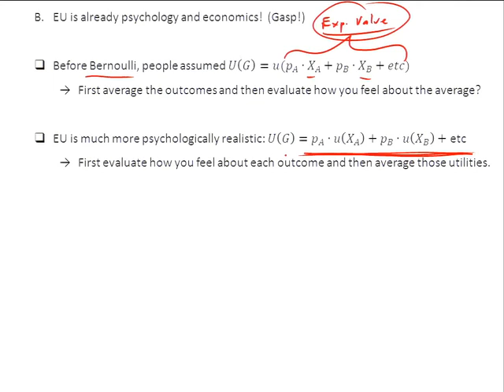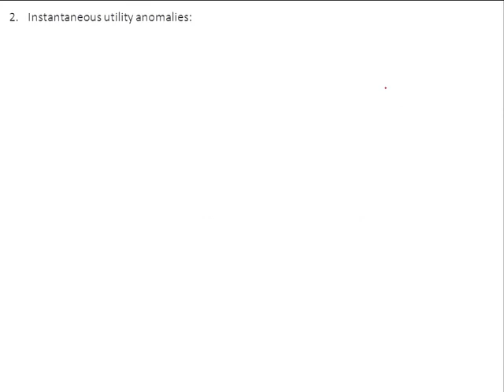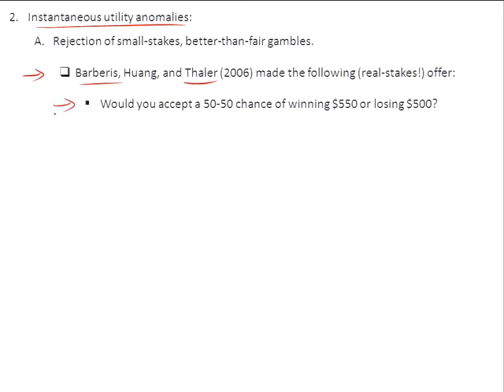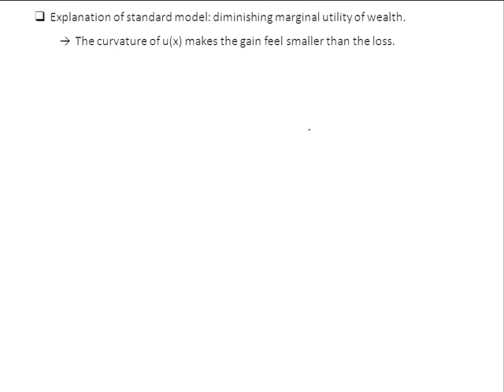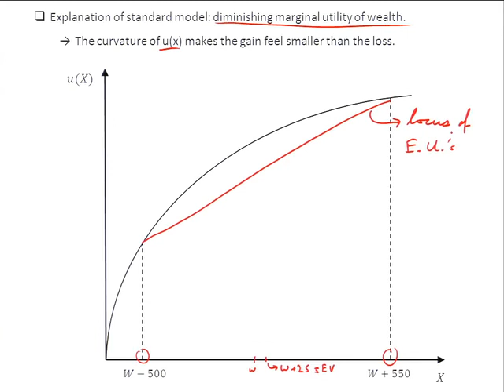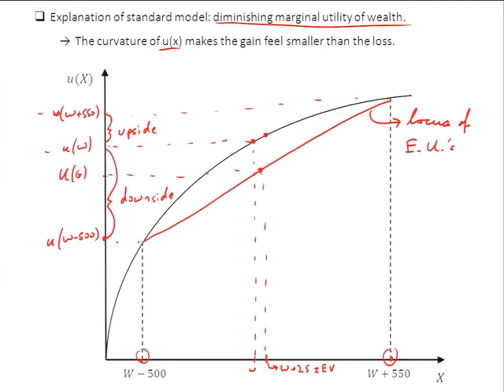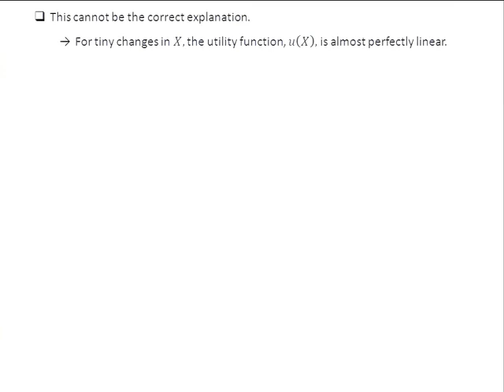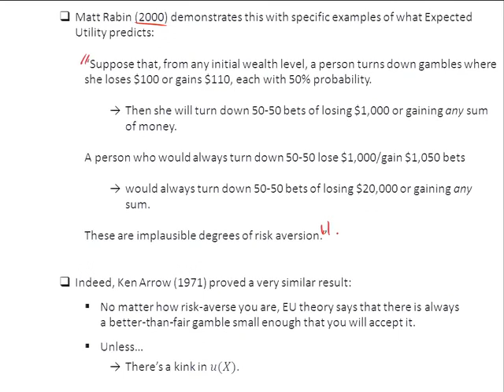06 2011 09 19 Lecture 6 Expected Utility Theory and Prospect Theory001